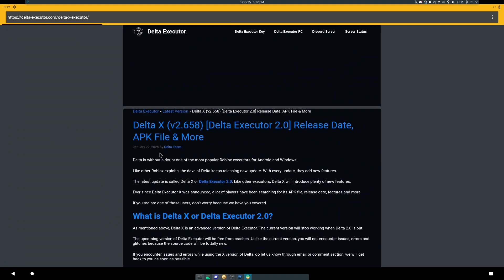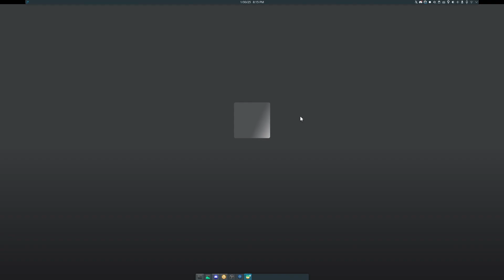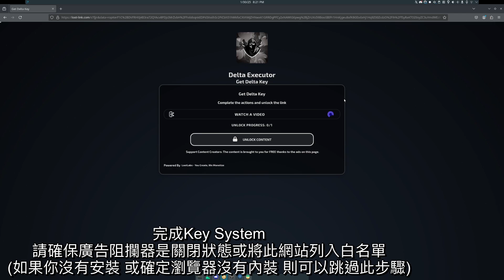Roblox外掛 / 如何安裝Delta腳本啟動器到你的安卓設備上 [UNC 100%]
- 影片來源於主頻道

[詳細資訊位於以上網址, 包含外掛載點, 本頻道沒有經過驗證, 無法直接公布外部網站網址]